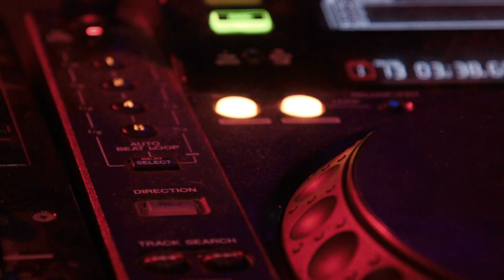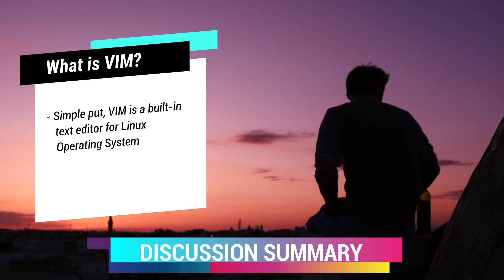Tagalog - Ubuntu Linux VIM Command Line Interface Basics Tutorial | System Administration | IT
Ang Tagalog - Ubuntu Linux VIM Command Line Interface Basics Tutorial lesson ay panimulang interaction sa built in text editor sa Linux na ginagamit ng mga IT professionals using Linux. Dito aaralin natin ang mga functions na ginagagamit sa pag-interact sa nasabing text editor sa linux. Ang paggamit ng VIM ay isa lang sa napaka interesting part at common practice sa mga IT companies. Lahat ng matutunan dito ay palaging nagagamit sa System Administration.

Bakit mo dapat panoodin ang Tagalog - Ubuntu Linux VIM Command Line Interface Basics Tutorial | System Administration | IT lesson na ito?

Paguusapan natin dito kung paano ba mag gawa at mag edit ng files sa mga minimal installation linux servers na walang graphical user interface.

Sino ang dapat manood ng Tagalog - Ubuntu Linux VIM Command Line Interface Basics Tutorial | System Administration | IT na ito?

Ang mga estudyante na nag aaral ng linux bilang paghahanda sa kanilang career pagka graduate para mapamilyar ang sarili sa kung ano ang aasahan pagdating ng kanilang trabaho sa field ng IT, makakatulong ito para makapag dagdag ng preperasyon sa mga manonood at maunawaan na mabuti ng handa para sa maaaring kaharaping sitwasyon sa trabaho.

Bakit dapat marunong ng Tagalog - Ubuntu Linux VIM Command Line Interface Basics Tutorial | System Administration | IT ang mga manonood?

Tulad ng nabanggit, hindi lahat ng linux server environment ay may graphical user interface, maari din na hindi maka pag install ng additional software sa server dipende sa pagka-configure nito. Pero dahil built-in si VIM, available ito kung sakaling may kailangang i-configure na file.

linux operating system
linux commands
linux command line tutorial
linux tutorial
linux for beginners
linux training
linux administration tutorial
linux training videos
linux training for beginners
linux course videos
introduction to linux
Linux Course
linux tutorial ubuntu
linux tutorial command lin
linux tutorial for beginners 202
linux tutorial 2022 tagalog
linux tutorial 2022 for beginner
linux tutorial 2022
linux tutorial 2022 edward
linux tutorial series
linux tutorial 2022 ubunt
linux tutorial technical
linux administration edward
linux tutorial for beginners
linux administration tutorial#linux command line